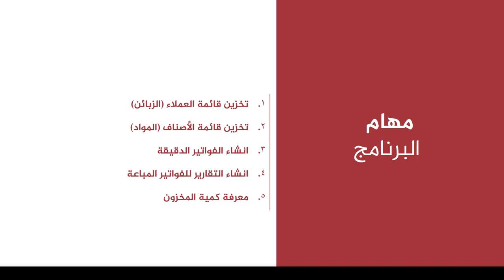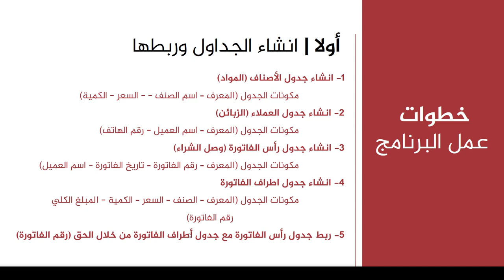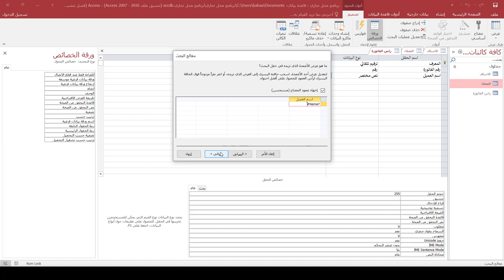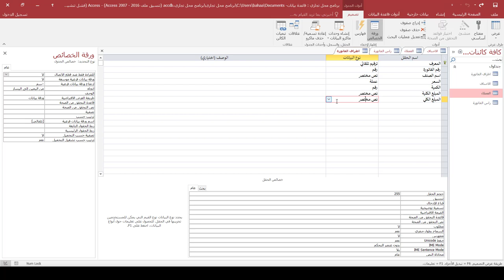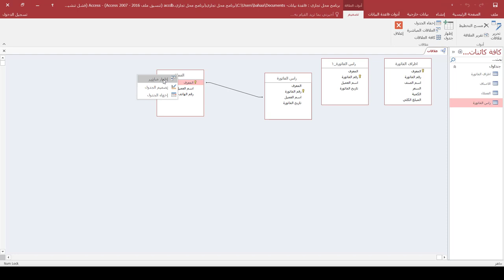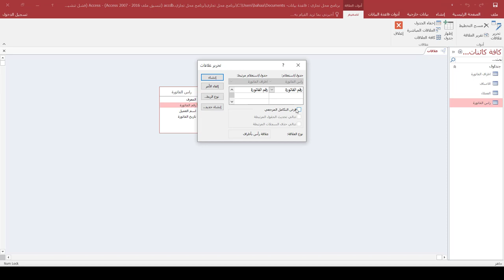دورة برنامج اكسس | المحاضرة 15 | تطبيق برنامج محل تجاري - انشاء الجداول وربطها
طريقة الانضمام لمنصة عالم بهاء الاحترافي التعليمية